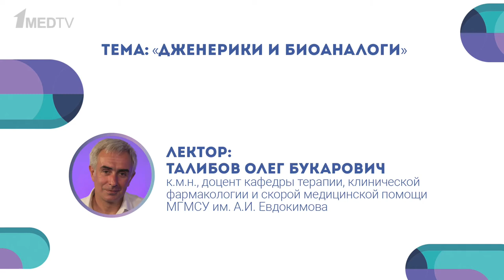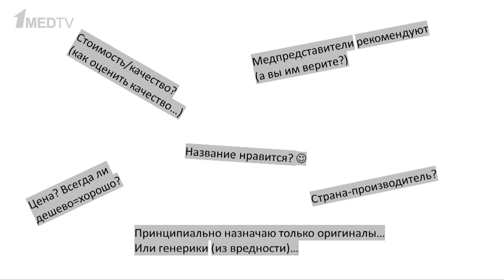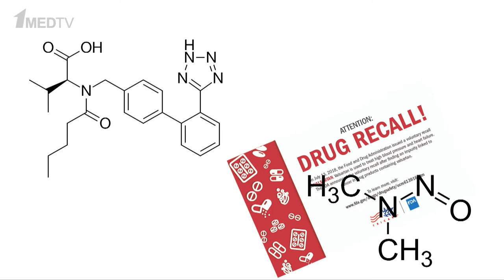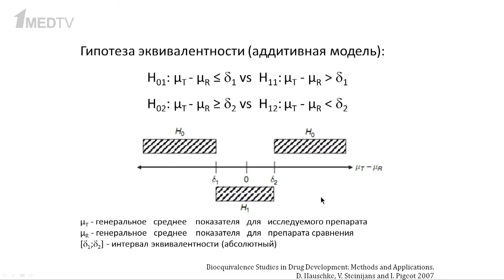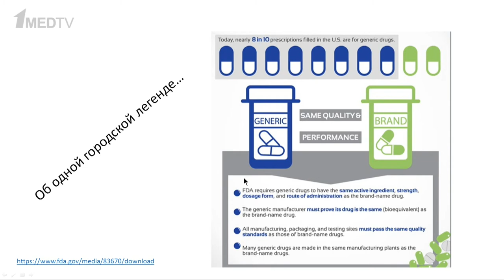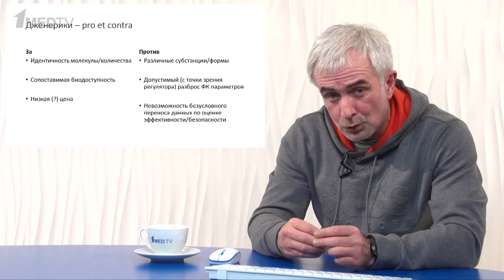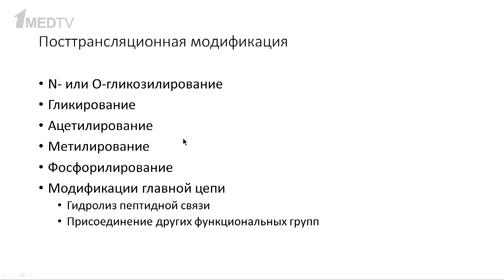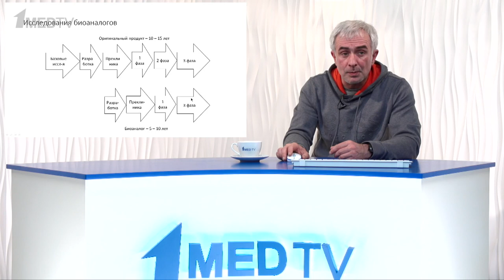Дженерики и биоаналоги. Олег Талибов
Олег Букарович Талибов – к.м.н., доцент кафедры терапии, клинической фармакологии и скорой медицинской помощи МГМСУ им. А.И. Евдокимова.